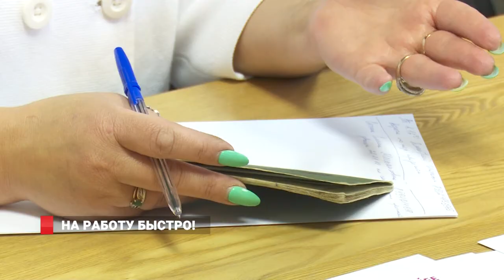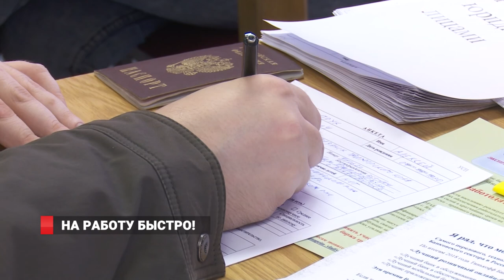НА РАБОТУ БЫСТРО!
Приморский центр занятости населения провел экспресс-биржу труда для населения. Проект, предполагающий быстрое трудоустройство, начал работать в крае только с начала этого года. Но уже снискал немало поклонников. Даже несмотря на прошедший снегопад соискатели добрались до здания центра занятости, а некоторые смогли найти работу.